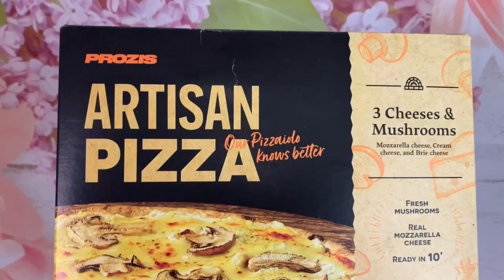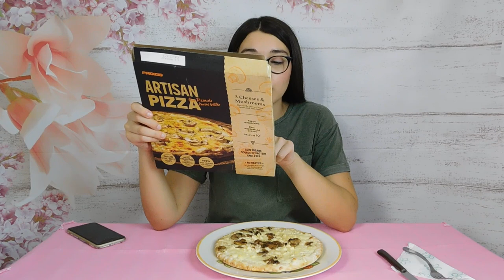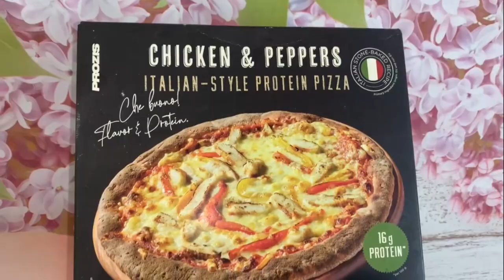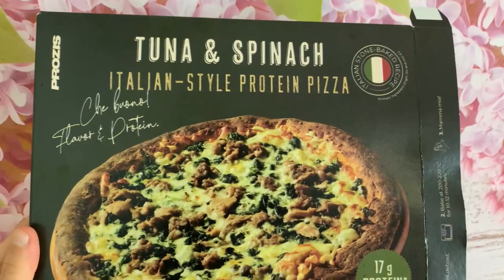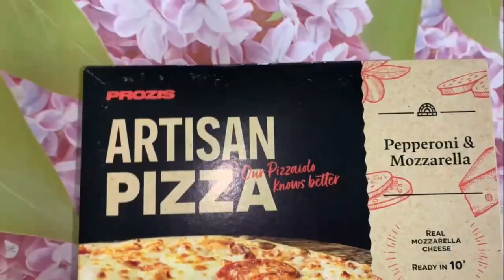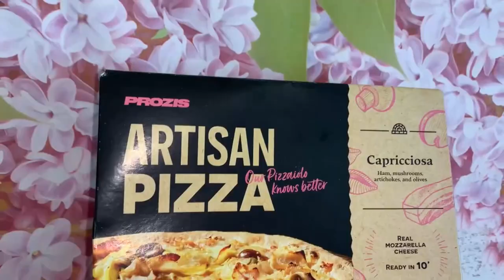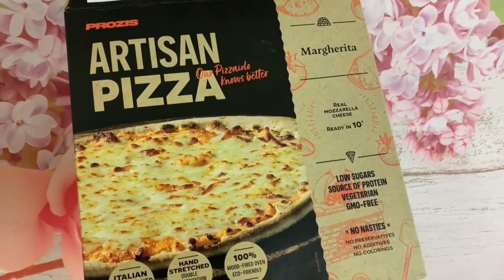CHALLENGE MANGIO PER 24 ORE SOLO PIZZE SURGELATE PROZIS ‼️| 3000 CALORIE | GA